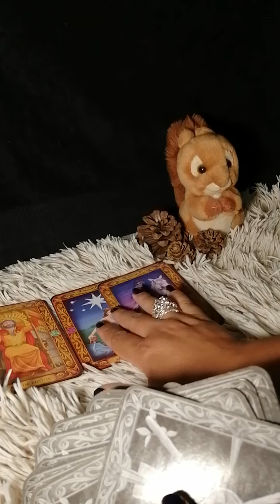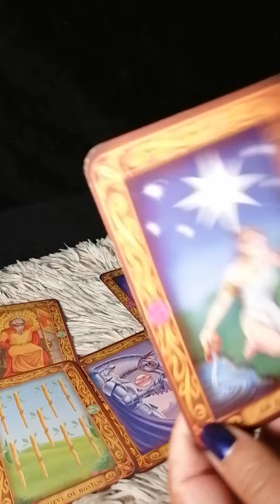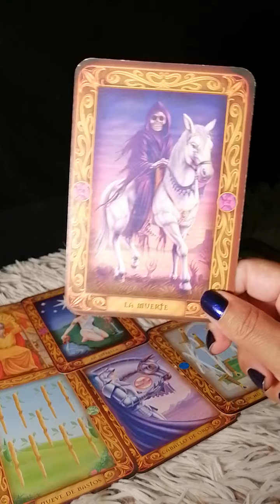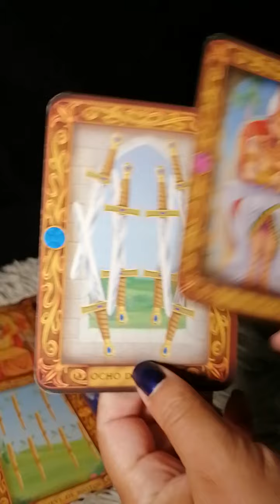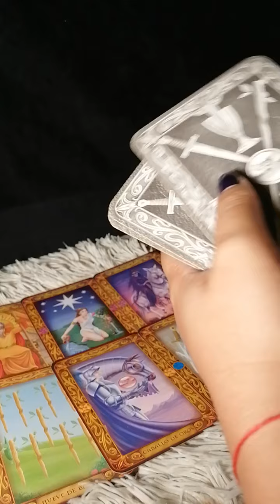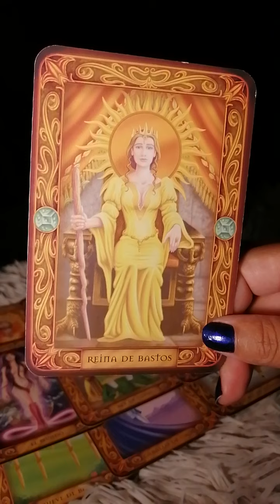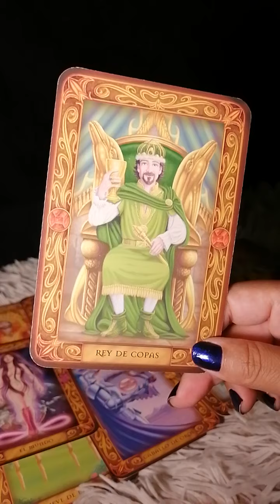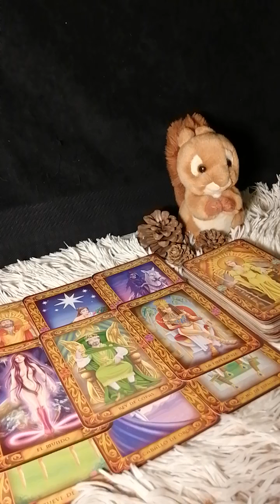Escorpio ♏ Más parecidos de lo que crees 😜